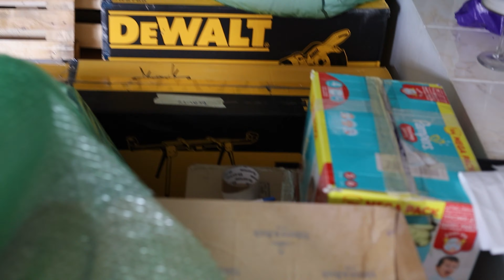Vlog de mutare: In sfarsit ne mutam! 2 ani nu am avut casa. Suntem foarte entuziasmati!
După 2 ani de când am plecat de la apartament și nu am mai stat la casa noastră, a venit în sfârșit momentul sa ne mutăm. Nu are rost sa spun cat de entuziasmati si de multumitori suntem. Da,  suntem și foarte obosiți și chiar extenuați. În ultimele luni am muncit mult și am tras tare pentru ziua asta.